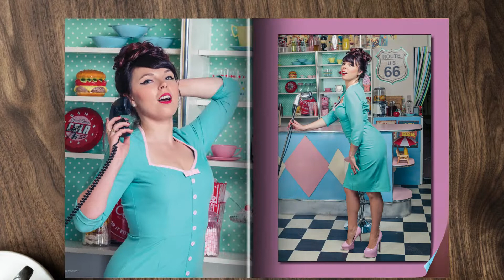Bombshell Publications Feb 2022 V1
All our Bombshell Magazine Publications to February 2022

for magazine and hard copies